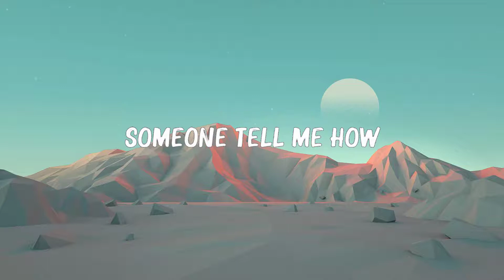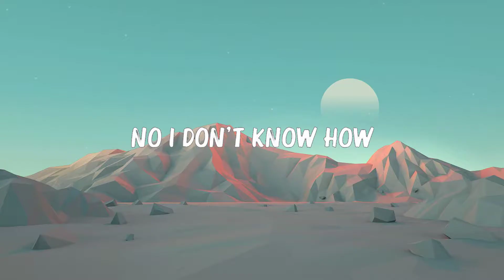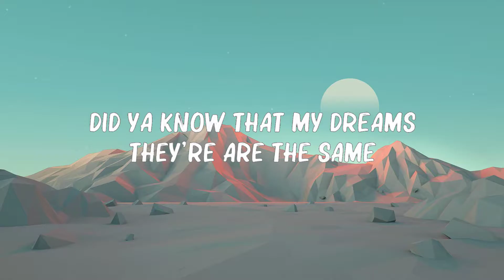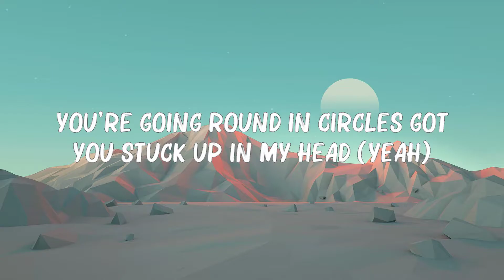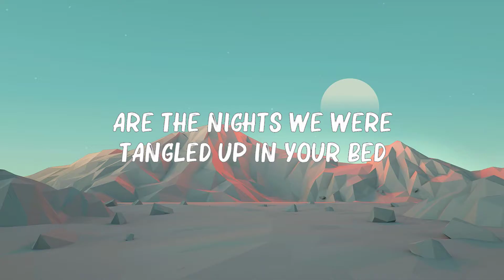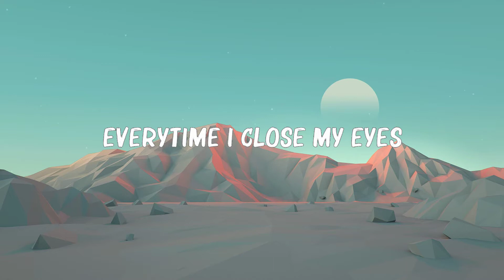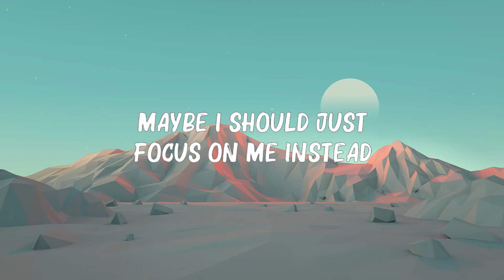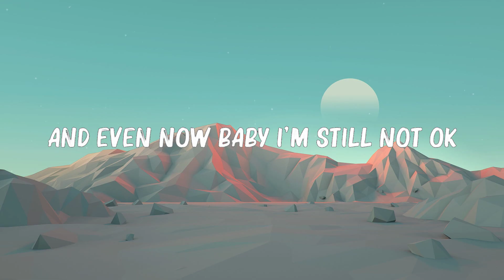Charlie Puth - Left And Right (Lyrics) ft. Jungkook of BTS | 🍀Songs with lyrics